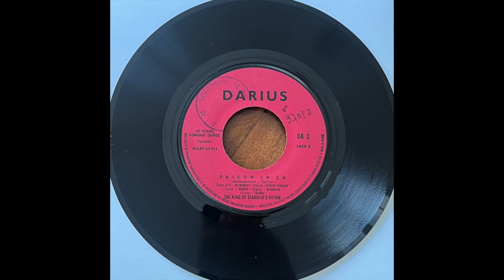The King Of Diabolik's Rythm - A La Sécurité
Label: Darius Private – 65.911
Format: Vinyle, 7"
Alto Saxophone – Camille Hildevert
Arranged By – Darius
Bass Guitar – Pierre-Edouard Decimus